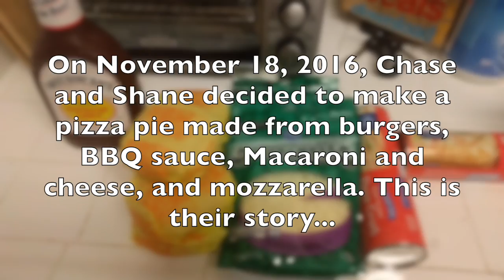Garbage Pizza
Chase and Shane take on the challenge of making a pizza that only myths and legends have dared to conquer.